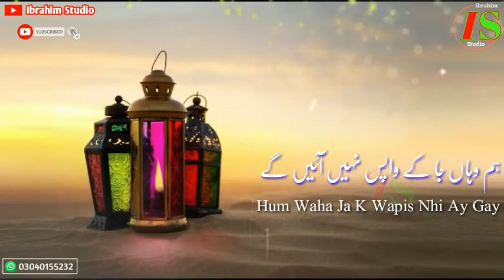Naat Sharif WhatsApp_Status / Ibrahim Studio 03445767877